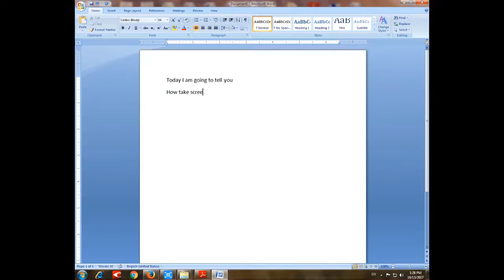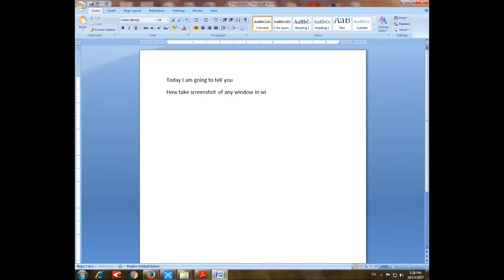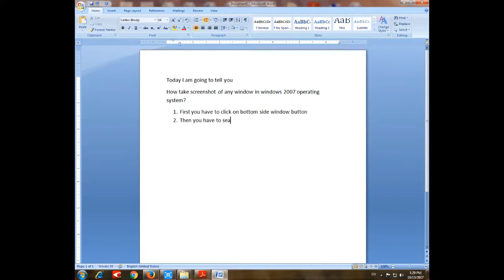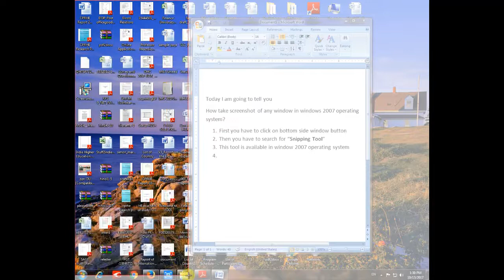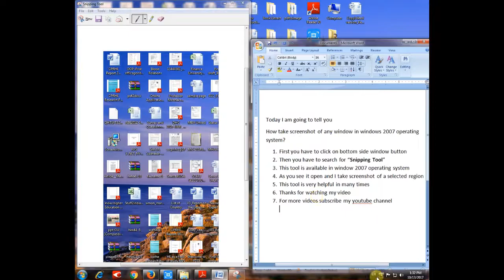how to capture the windows screen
This is tutorial about how to take screen capture of the screen of your microsoft windows 10. Take screenshot of the windows screen. capture the windows screen. windows capture using snipping tool. This tool will capture the selected screen shot and also take full screen capture. why you waiting just see my full videos and see, how to capture the screen of the windows. go now.
some my interesting video are